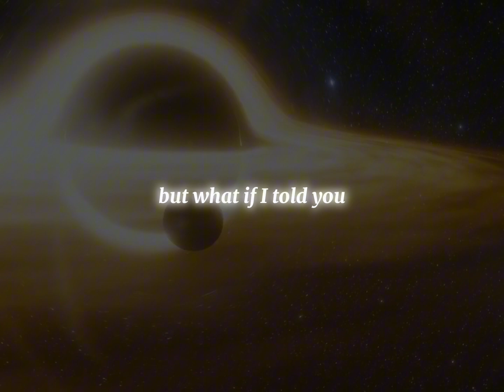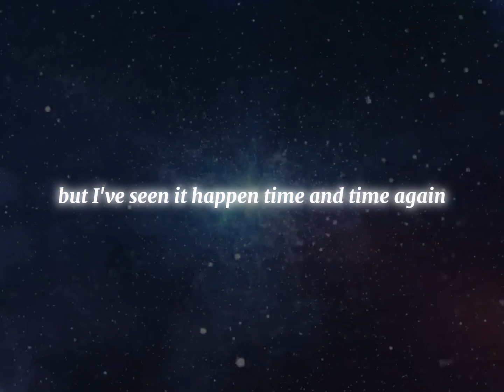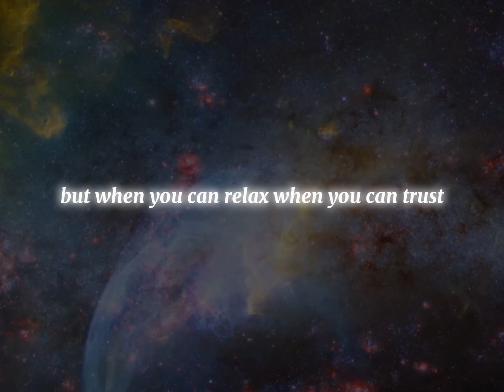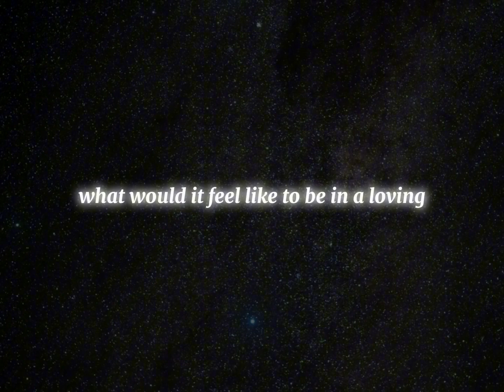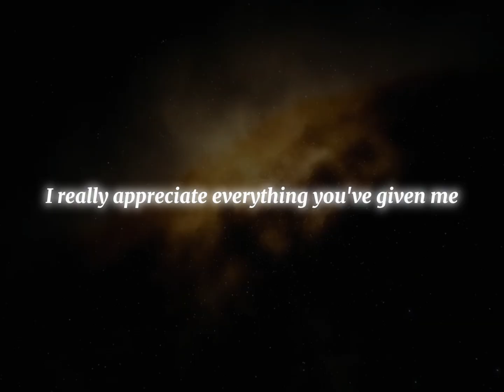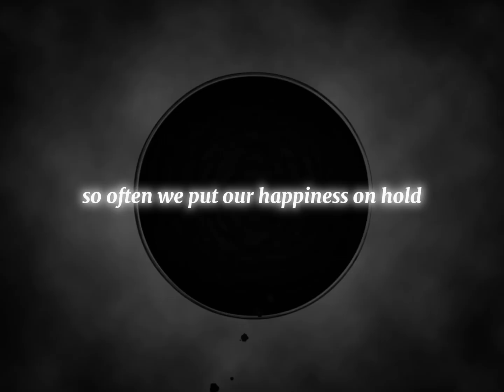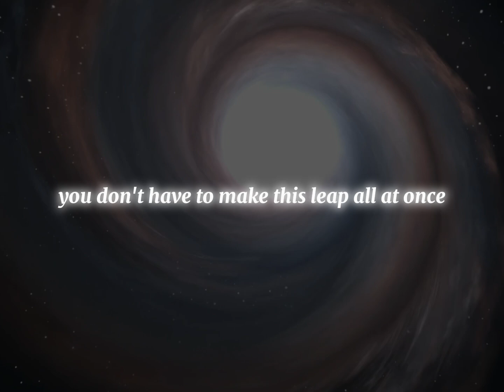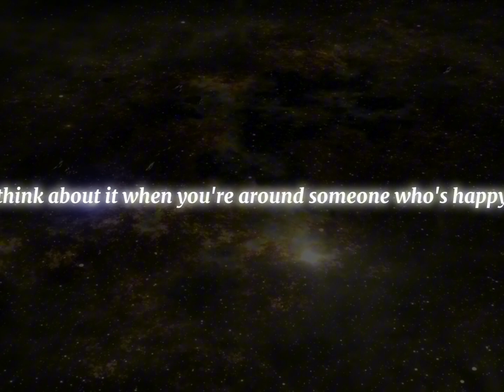How to MANIFEST whatever you want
Make sure to follow the TikTok: manifestmaster8